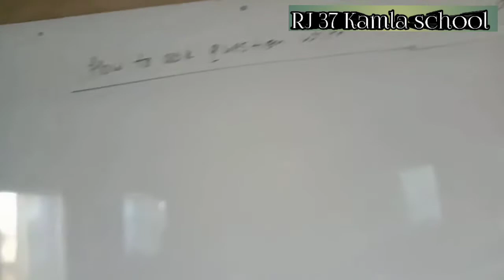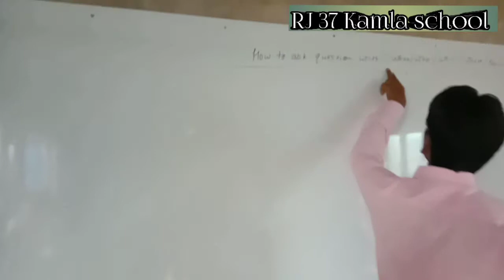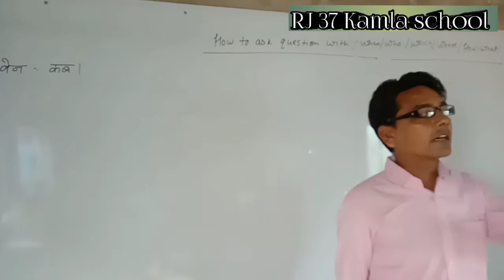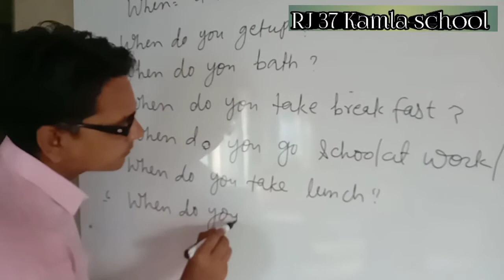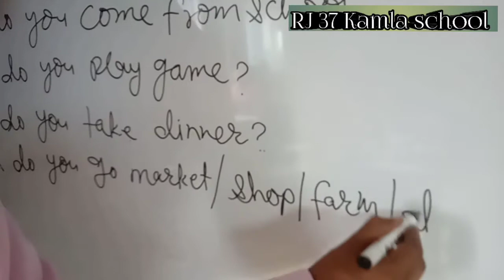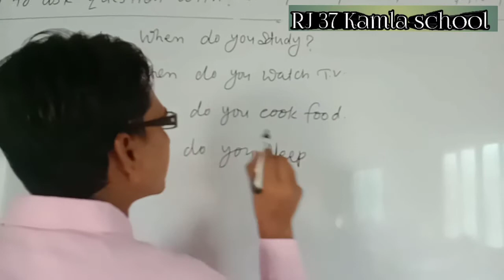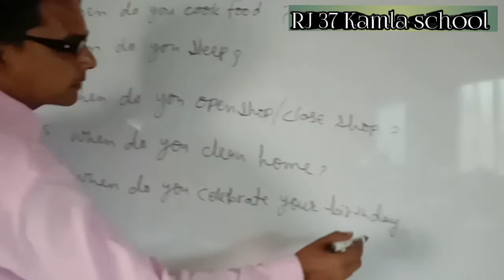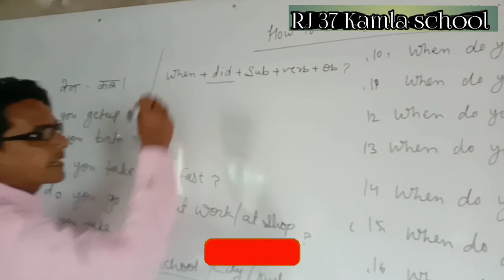Ask question from When (English spoken).